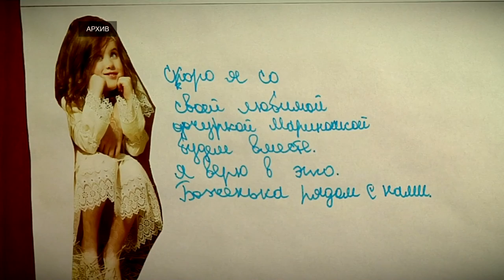На острие иглы. В условиях пандемии незаконный оборот наркотиков вырос